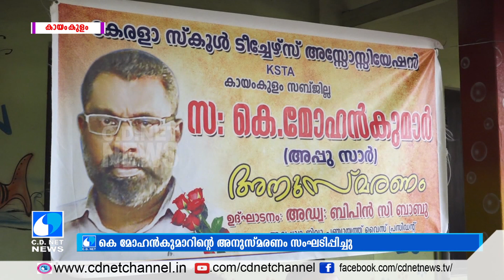C D NET NEWS @ 10 09 21